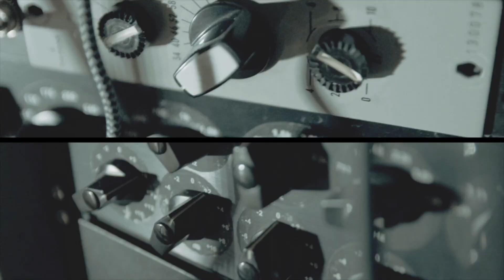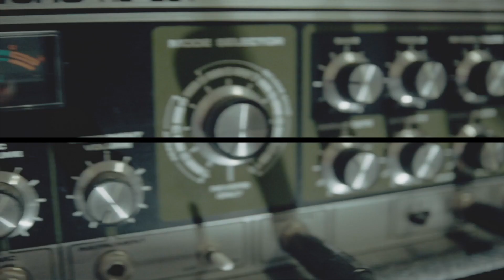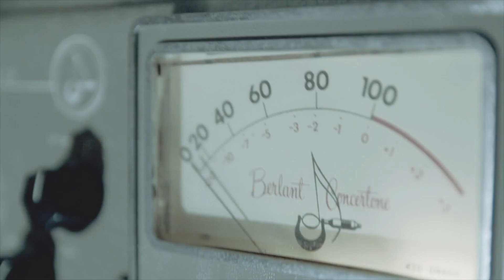Michael Oertel Band - Shoe Store Man (Official Video)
edit by Michael Oertel

released by Artfarm Records
distributed by Rough Trade Publishing